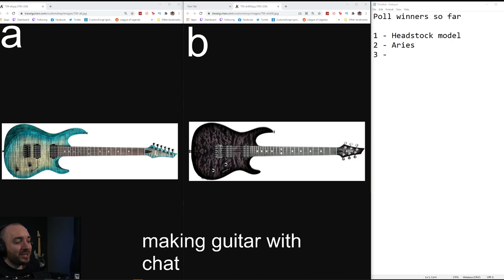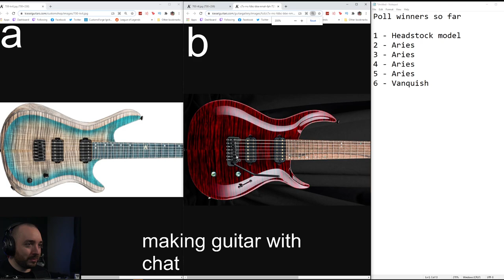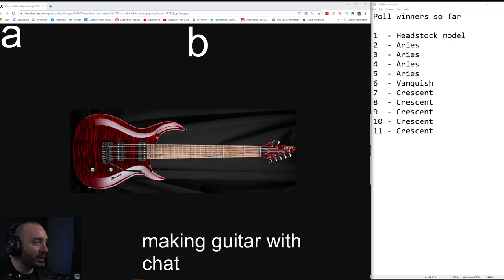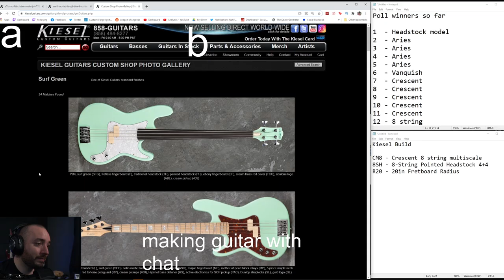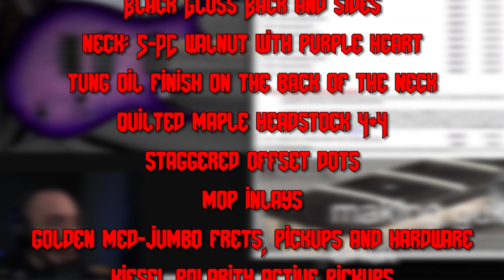I Spec a Kiesel Custom Guitar Out w/ TWITCH CHAT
Quick compilation from the Kiesel building stream. Can't wait to get this one!

Mon to Fri 3pm EST!